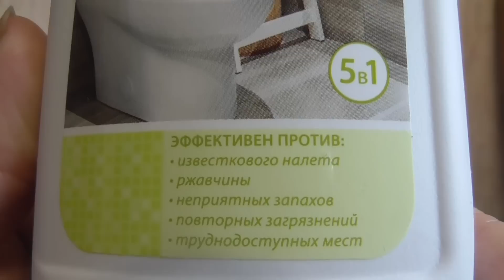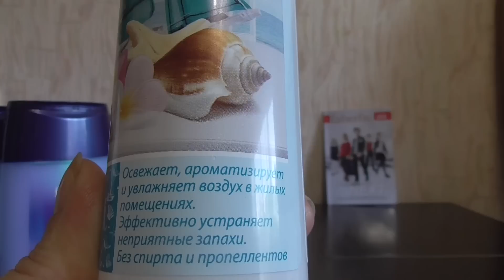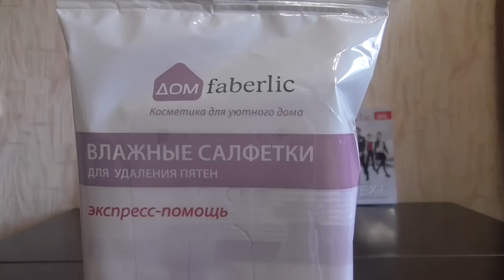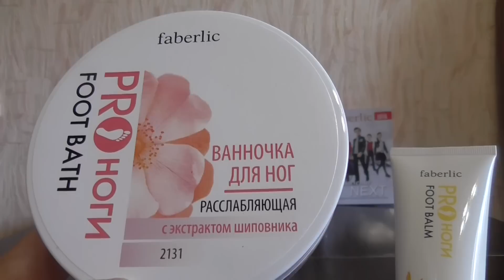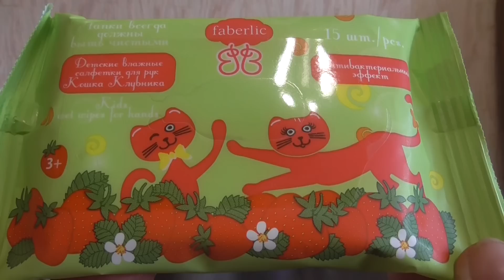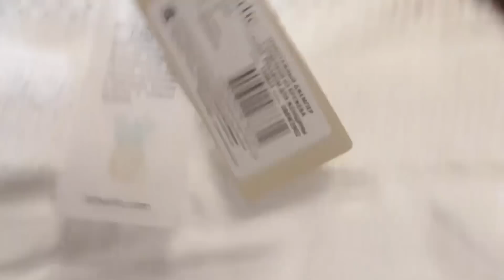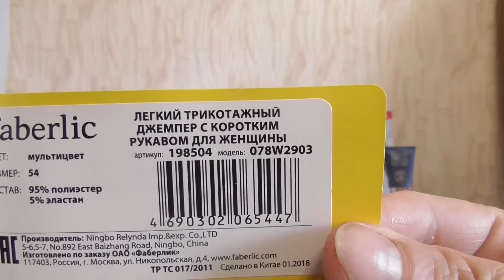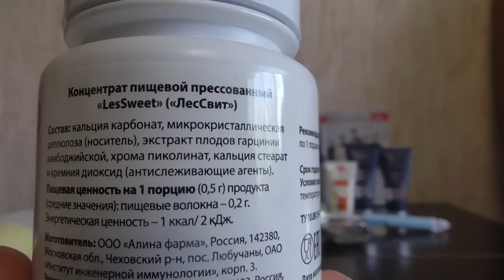Заказ Faberlic по каталогу 8 2018.